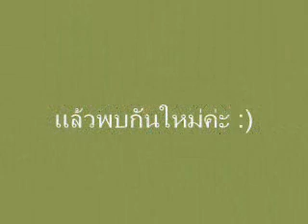บ้านส่องนก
บ้านส่องนก แก่งกระจาน เพชรบุรี ... เมษายน 2554

เพลิน เพลิน ที่บ้านกร่าง